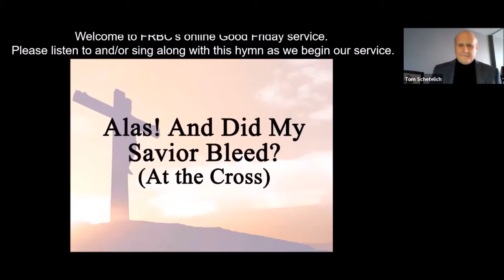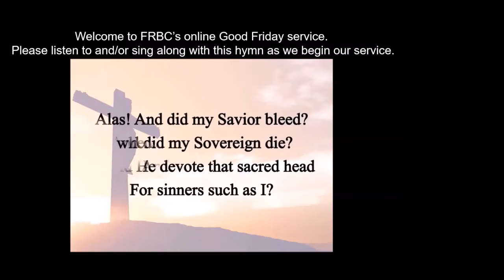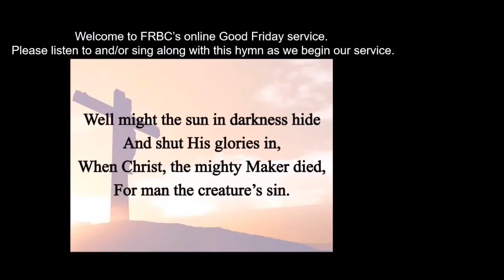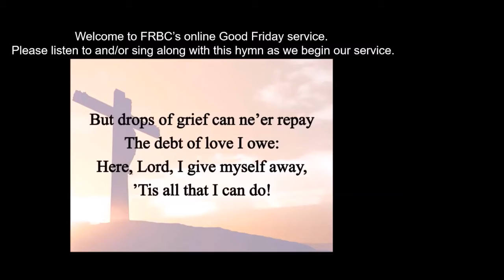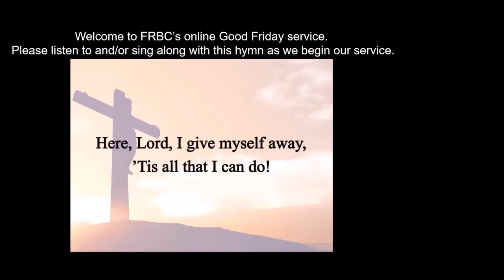Good Friday Service 2020: 7 Sayings From The Cross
Enjoy this time together on Good Friday as we look at seven sayings from the cross.

00:00 Introduction - Tom Schetelich
05:29 At The Cross
09:10 Father Forgive Them - Jeff Wohlgemuth
11:49 Behold Your Mother, Behold Your Son - Wayne Cockrell
17:50 At The Foot of the Cross - Dunkertons
22:03 Today You Will Be With Me In Paradise - Josh Gorman
24:45 Eloi, Eloi, Lama Sabachthani - Norris Gorman
30:57 Oh Sacred Head Now Wounded - Dumms
33:52 I Thirst - Kyle Sobus
37:04 It Is Finished - Joel Leininger
42:15 Into Your Hands I Commit My Spirit - Russ Wernick
48:25 The Old Rugged Cross - Simon Casey
51:54 Closing Thoughts - Tom Schetelich
56:09 Closing Prayer - Tom Schetelich